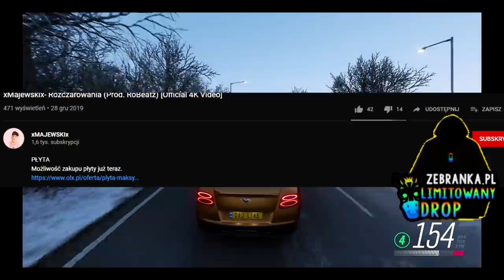NAJGORSZY RAPER POWRÓCIŁ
Ten kanał jest stworzony by bawić ludzi i zazwyczaj koncentruje się na żartach o tym co ludzie robią, a nie o poszczególnej osobie. Moje filmy nie mają na celu hejtowania innych osób lecz pragnę sprawić uśmiech na twarzach moich widzów. Nie bierzcie na poważnie wszystkiego co mówię w filmach, ponieważ często jest to sarkazm. Takie już mam poczucie humoru :)